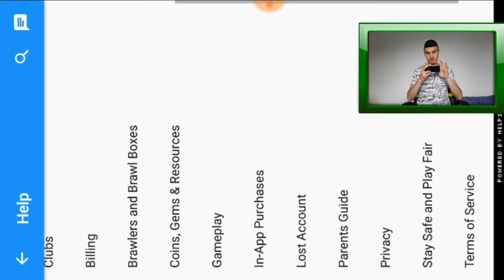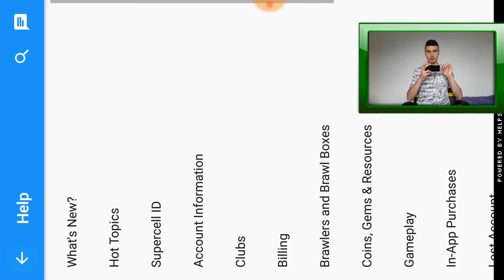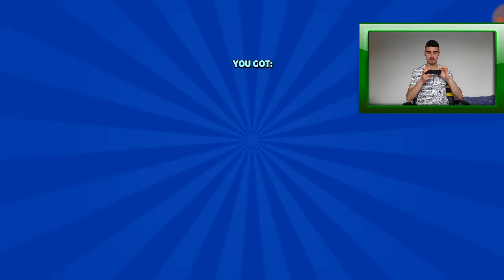ISPROBAVAMO TRIK ZA DOBIJANJE LEGENDARNOG BRAWLERA ( DA LI TRIK RADI ) BRAWL STARS